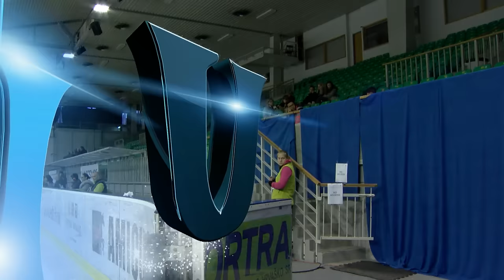2016 ISU Junior Grand Prix - Ljubljana - Short Dance - Sofia POLISHCHUK / Alexander VAKHNOV RUS